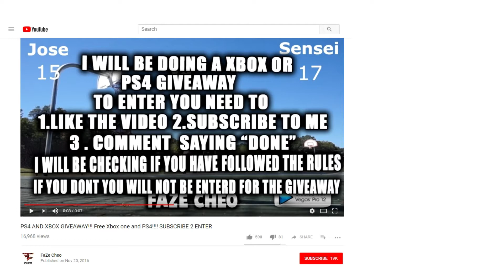FaZe Clan's Best Member: FaZe Cheo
As FaZe members move on with their lives and new additions are made, some of the OG's get forgotten. One of my favorite people to see in FaZe was FaZe Cheo when I would watch a few videos. Especially coming from Call of Duty Trick Shot Montages to running one of the industry's biggest E-Sports Brands, A lot of money gets involved and affects relationships. Since most of FaZe Clan originals are separated or not doing their youtube content, I decided to show some respect to FaZe Cheo for being a good honest guy.